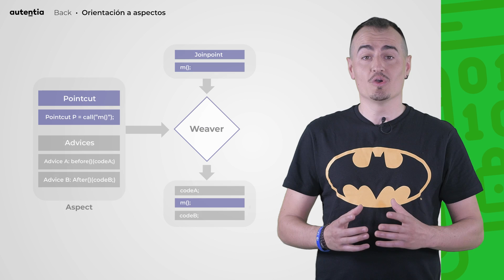Orientación a aspectos - Píldoras de conocimiento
La Programación Orientada a Aspectos (POA) es un paradigma de programación pensado para dividir las diferentes responsabilidades de la aplicación en módulos conocidos como aspectos. Se puede utilizar junto con Programación Orientada a Objetos u otros paradigmas.